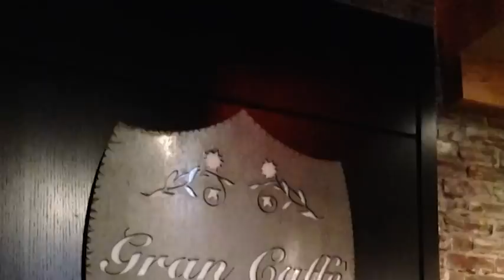AQ Caffè L'Aquila in America Morelli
A sei mesi dall'apertura del Gran Caffè dell'Aquila a Philadelphia il titolare, aquilano, traccia un bilancio positivo del loro lavoro oltre oceano. Gelato e caffè i prodotti del made in Italy più apprezzati dagli americani. In America, secondo il titolare, molto più facile lavorare